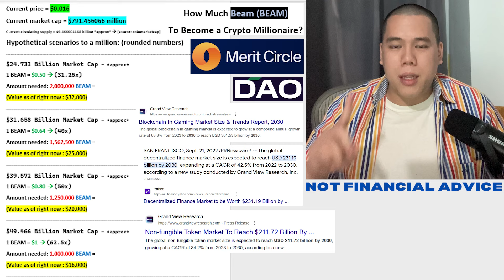How Much BEAM to Become a Crypto Millionaire? BEAM Price Prediction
In this video I talk about some hypothetical Beam – BEAM millionaire scenarios. Please keep in mind that there is absolutely no guarantee any of this is going to happen, it’s just hypothetical scenarios.

TIMESTAMPS
0:00 Intro & Disclaimer
0:29 Price Target Number 1
1:16 Price Target Number 2
1:50 Beam Explained
5:45 Price Target Number 3
6:29 Price Target Number 4
7:28 How Soon?
7:48 My Buying Strategy